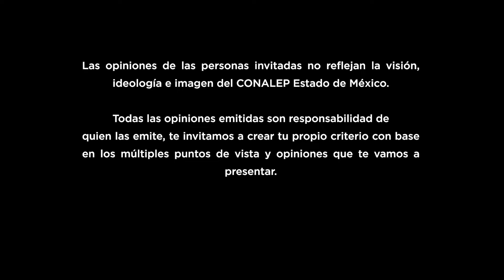T1-EPISODIO 08.-"Vino de Piña"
¡El episodio 8 de CONALEP al Aire viene cargado de innovación y sabor! 🎙️🍍 ¿Sabías que se puede hacer vino artesanal a partir de piña? En este capítulo, exploramos el fascinante proceso detrás de esta bebida única, desde la fermentación hasta los sorprendentes resultados químicos. Descubre cómo nuestros estudiantes están llevando la creatividad a otro nivel y brindando nuevas opciones en el mundo de las bebidas. ¡No te pierdas este episodio lleno de datos curiosos y aprendizajes! 🚀🍷